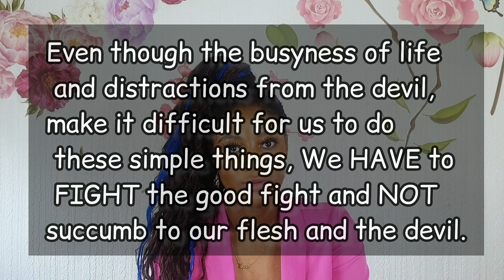TOP 4 ways to STRENGTHEN your relationship with God NOW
Do you want a relationship with God? NOW is the right time! You have no more time to waste.  Here are 4 ways to strengthen your relationship with God! Getting to know God especially right now is the best thing you can do for yourself

Want some freebies? I know you do. + join our email list and officially become a royal babe💕

🌟What NO ONE saw or heard, what NO ONE thought could happen is the VERY thing, God prepared for those who love him -1 Cor 2:9🌟

About Me:
Name: Angel
Age: 25
Location: University of Nottingham, United Kingdom.
Major: Medical Physiology and Therapeutics.